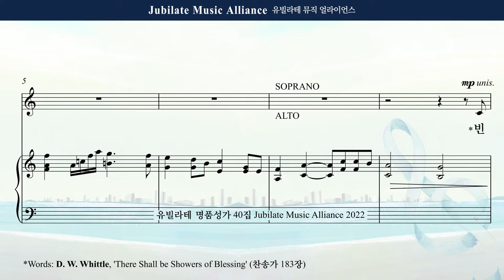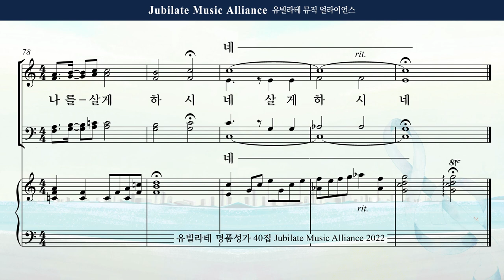[유빌라테 Special Edition 40집] 25. 조성옥 - 빈 들에 마른 풀같이 Soprano